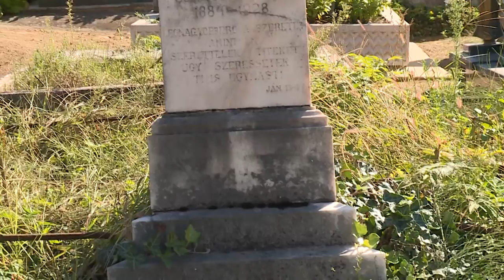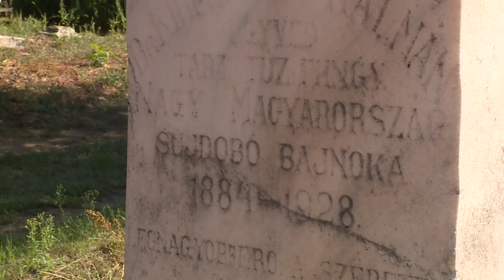Kirchoffer - Díszsírhelybe helyezik